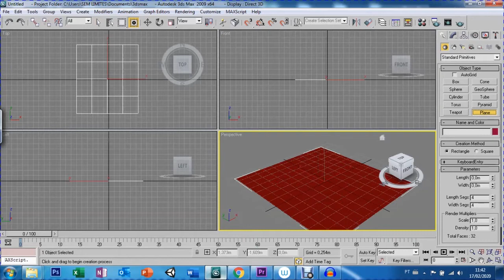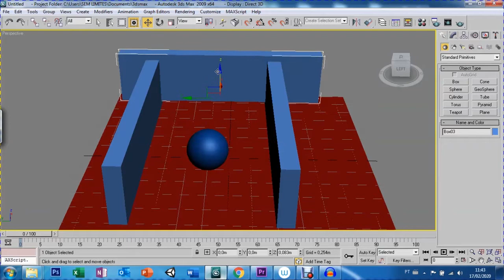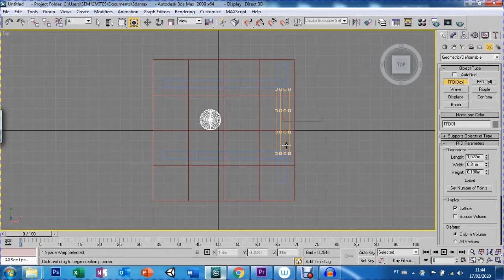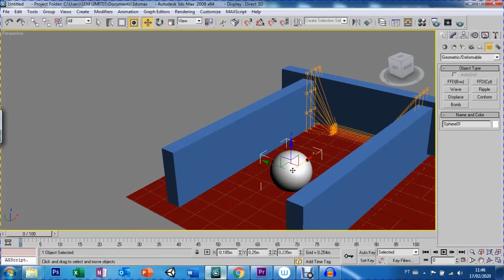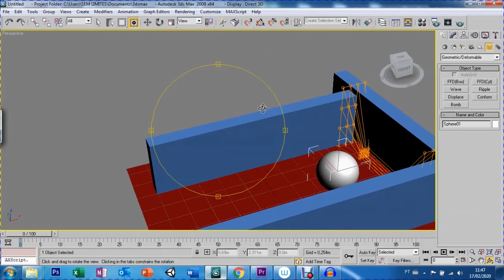AULA 52 - SPACE WARPS FDD BOX - 3DS MAX 9